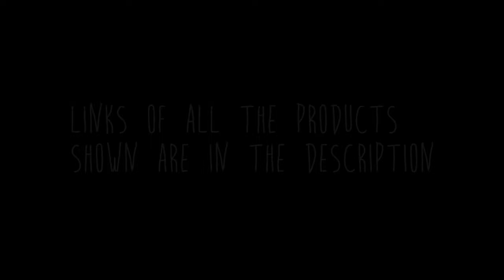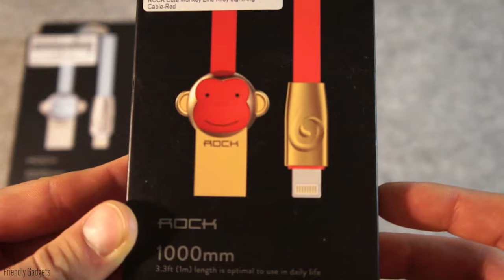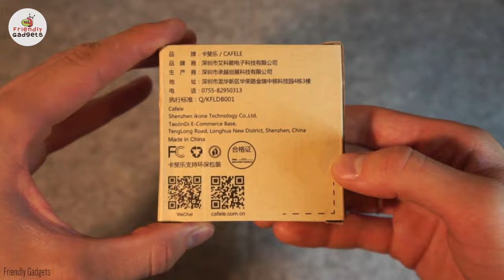5 Cool Usb Cables for iPhone Under $10/Aliexpress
HOCO, ROCK, CAFELE, REMAX, SNAP

1. HOCO Cable for iphone U3 Whorl Charm 18cm 8 Pin
6.12 $

2. ROCK Zinc Alloy Animal shaped USB cable for iPhone
4.95 $

3. CAFELE 100cm 2 in 1 Retractable USB
4.00 $

4. Key Ring USB Cable for iPhone Western Data
6.80 $

5. Original Snap Cable Metal Magnetic 8 Pin

00:11HOCO
02:10 ROCK
04:41 CAFELE
05:50 REMAX
07:03 SNAP